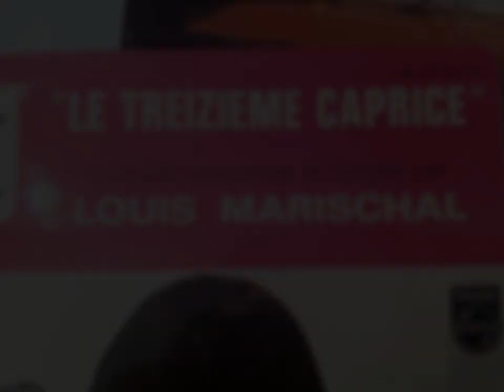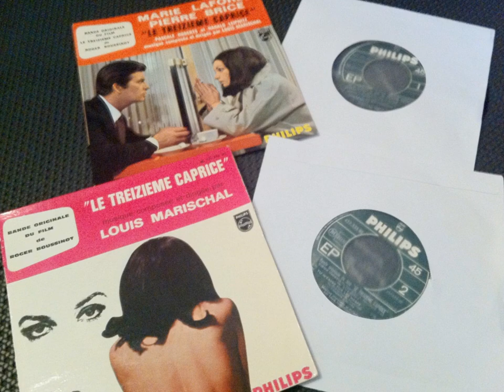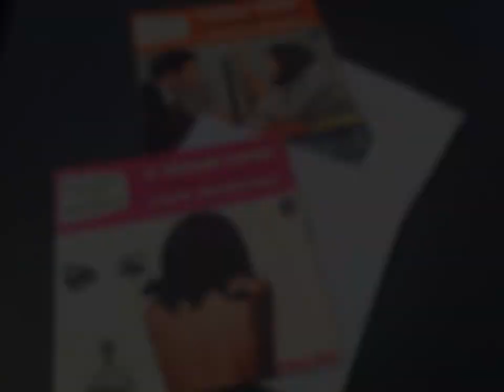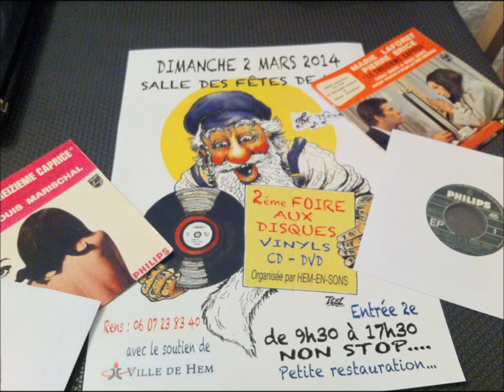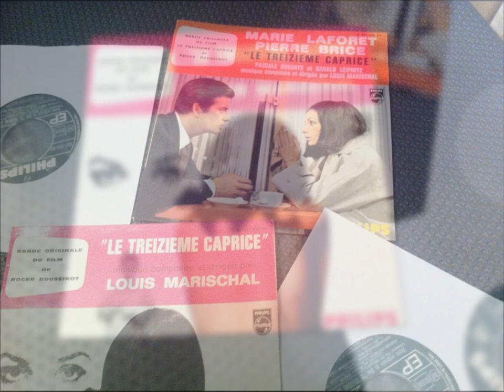LOUIS MARISCHAL , tu m'tapes sur les nerfs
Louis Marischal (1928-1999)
Nom civil  Louis Marischal    est un compositeur belge.
Il a complété ses études musicales aux Conservatoires d'Anvers et de Bruxelles. Son diplôme, il a obtenu son diplôme avec les honneurs. Il a été plusieurs fois chef invité du BBC Orchestra à Londres, du Belgique Radio Orchestra et du Bavarian Radio Orchestra .

Sur le plan de la composition, il ne s'oriente pas vers les écoles connues et les tendances à la mode. Son travail est polyvalent et va de la musique symphonique à la musique de film et à la musique de chambre.

tirer du film de Roger boussinot LE TREIZIÈME  CAPRICE
avec MARIE LAFORET & PIERRE BRICE
Tu m'tapes sur les nerfs (Louis Marischal - Roger Boussinot)